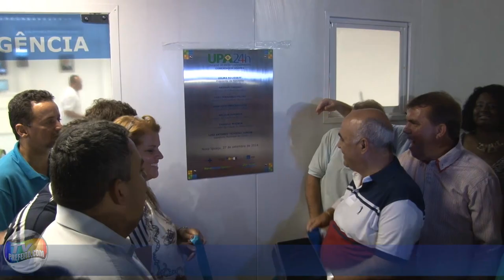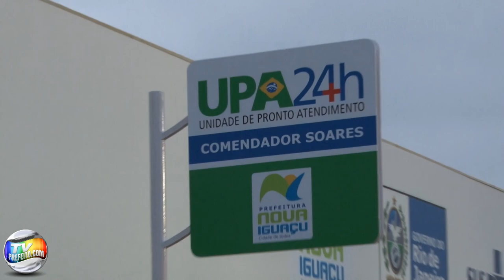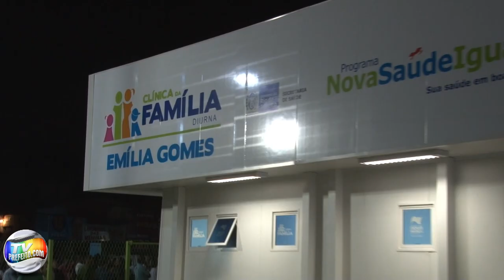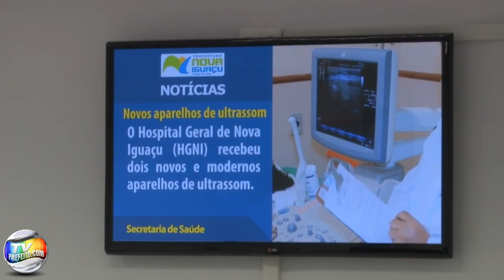BORNIER INAUGURA A 1ª UPA MUNICIPAL 24h E 2 CLÍNICAS DA FAMÍLIA - TvPrefeito.com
Em Comendador Soares, já está funcionando a UPA Municipal e a Clínica da Família Emília Gomes; em Jardim Dom Bosco, a Clínica da Família foi construída no lugar do antigo posto de saúde em container
Os bairros de Comendador Soares e Jardim Dom Bosco já podem comemorar. Na manhã deste sábado (27), o prefeito Nelson Bornier inaugurou uma Clínica da Família em Jardim Dom Bosco e no fim do dia uma multidão se reuniu em Comendador Soares para receber a primeira UPA municipal de Nova Iguaçu e a Clínica da Família Emília Gomes. Com as inaugurações do último sábado, a cidade já conta com dez Clínicas da Família e três novas unidades que funcionam dia e noite.
Durante as inaugurações o prefeito Nelson Bornier falou sobre o esforço que a prefeitura tem feito para mudar as condições de trabalho dos profissionais de saúde e devolver à população o direito de ser atendida com dignidade. "Em Dom Bosco as consultas eram realizadas em containers que mais pareciam latas de sardinha, o profissional não tinha condições de trabalho e o povo sofria. A população de Comendador Soares foi enganada durante anos com uma promessa de mini hospital. Hoje é dia de alegria porque com a parceria do governo do estado estamos virando mais uma página de nosso programa de governo, entregando à nossa população essas unidades que vão garantir atendimento de qualidade", comemorou.
A UPA Municipal funcionará 24 horas em Comendador Soares. O prédio tem 1.300 m² e em conjunto com a Clínica da Família, que possui 400 m² é o maior equipamento de saúde pública construído na Baixada desde a inauguração do Hospital de Saracuruna. A unidade é resultado de uma parceria entre a Prefeitura de Nova Iguaçu, o Governo do Estado e o Ministério da Saúde e oferece serviço de urgência e emergência em clínica médica e pediatria. No local também funcionará uma base descentralizada do Samu para agilizar os atendimentos aos moradores da região.
Para o secretário municipal de saúde Luiz Antônio Teixeira Júnior, aos poucos Nova Iguaçu está reestruturando sua rede de saúde com as Clínicas da Família para atendimento preventivo, as unidades 24 horas para casos de urgência e emergência e o Hospital da Posse, que deve ser procurado em situações de maior gravidade. "Estamos apostando no modelo de um equipamento de emergência acoplado a uma Clínica da Família. Desta forma, o paciente tem uma unidade de referência, ou seja, ao se sentir mal ele é atendido na emergência e depois da alta médica, continua sendo acompanhado na Clínica da Família, em casos mais graves, ele é transferido para nosso hospital geral. Com isso, vamos, gradativamente, desafogar o Hospital da Posse e melhorar o atendimento em todos os setores", explicou.
As Clínicas da Família de Dom Bosco e Comendador Soares funcionarão de segunda a sexta-feira com atendimentos em clínica médica, pediatria, ginecologia e odontologia, além disso, ambas terão coleta de exames laboratoriais, sala de vacinação e pré-natal.
O secretário de Estado de Saúde, Marcos Musafir esteve presente na inauguração de Comendador Soares e ressaltou o desempenho da cidade na área da Saúde. "Em Nova Iguaçu a saúde é tratada com respeito, seriedade e transparência, por isso, este município tem todo o apoio do governo do estado para continuar esse trabalho", disse.
Também participaram das inaugurações o secretariado municipal e os vereadores Maurício Morais, Marcos Rocha, Alcemir Gomes, Dequias, Giane Jura, Henrique Neves, Carlão Chambarelli, Juninho do Pneu, Renato do Mercado, Arthur Legal, Jorge de Austin, Denilson Ambrósio, Fabinho Maringá, Marcelinho das Crianças e Eduardo do Doce.